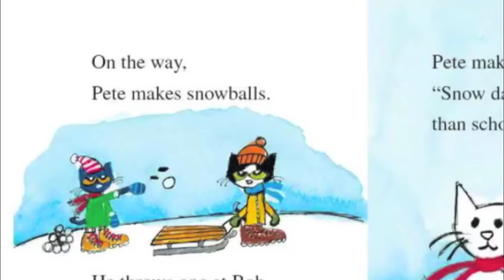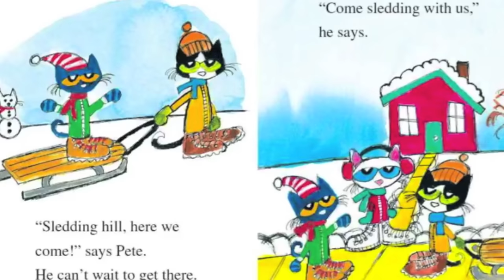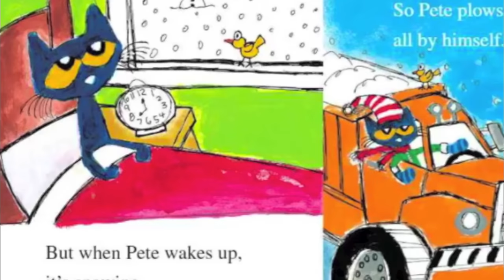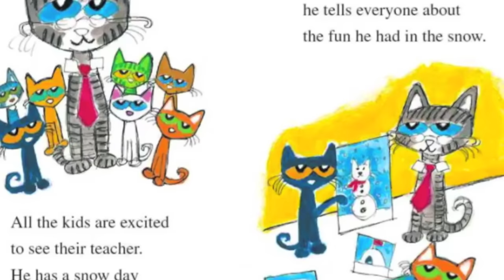Pete the Cat: Snow Daze - Winter Kids Books Read Aloud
Pete the Cat - Snow Daze
Author & Illustrator - James Dean

In Pete the Cat: Snow Daze, school is canceled, and Pete cannot wait to play in the snow with all his friends. Imagine a day filled with snowball fights, hot chocolate, snowcats, and more. But when the next day and the day after that are all snow days, Pete comes to a sudden realization—it is possible to have too many snow days.